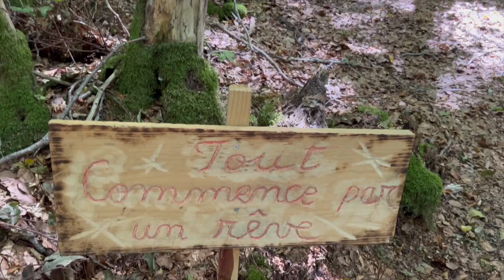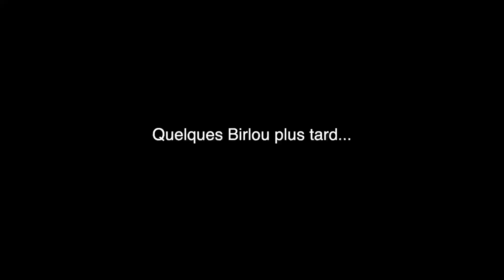Quelque part en Auvergne II